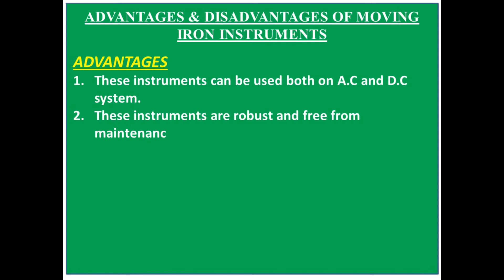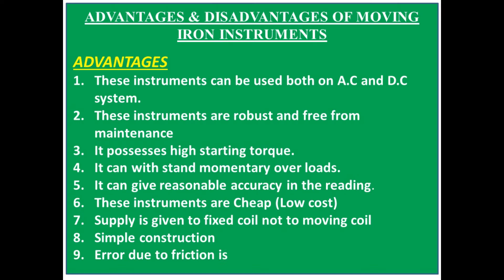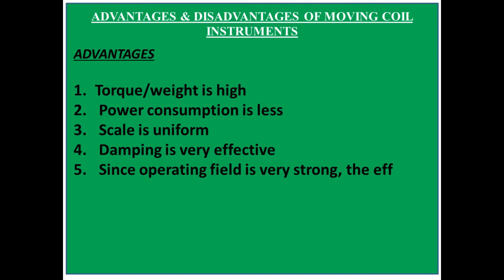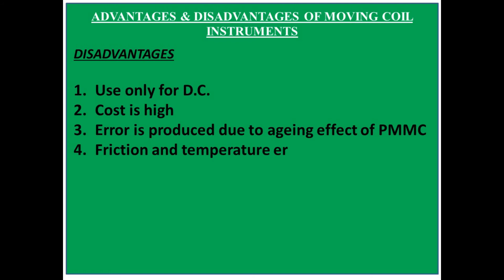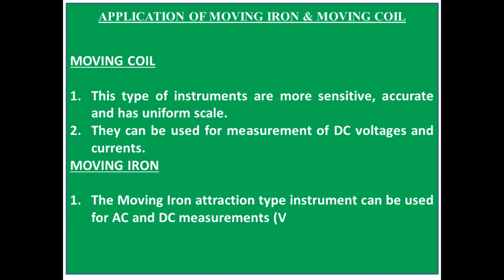Diploma in EEE| V9 EMI part 8 ADVANTAGE ,DISADVANTAGE, APPLICATION AND COMPARISON OF MI AND MC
ADVANTAGE ,DISADVANTAGE, APPLICATION  AND COMPARISON OF MI AND MC